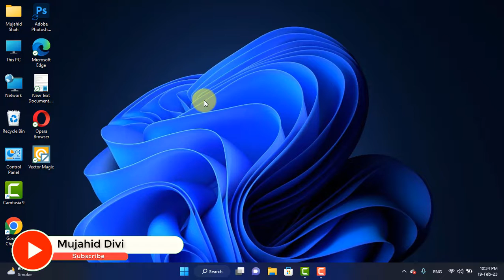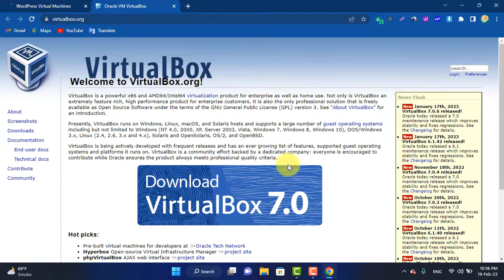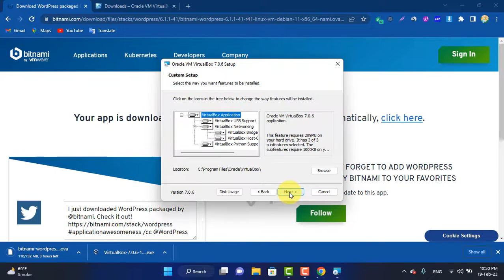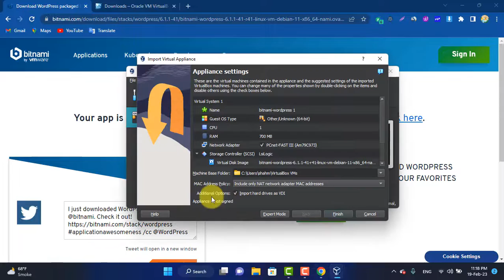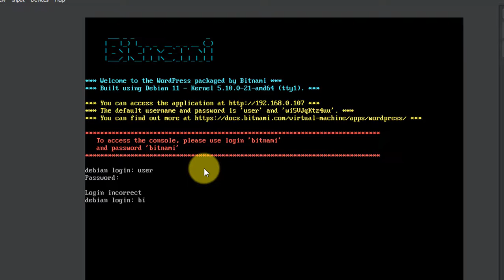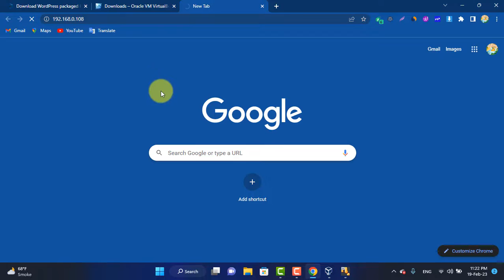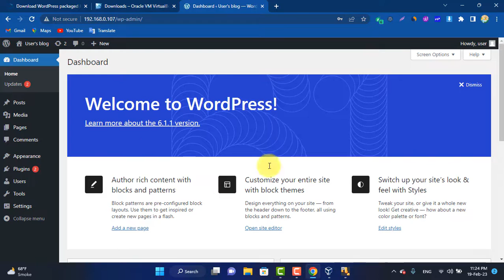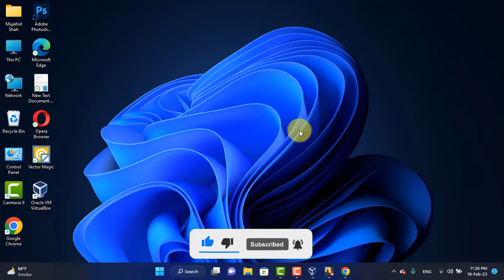How To Install WordPress Locally | Install Bitnami WordPress Urdu/Hindi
Today we will learn how to install WordPress on Laptop or Pc in Urdu and Hindi.
I have explained all the Bitnami updates and installed the updated bitnami WordPress

Please let me know what you think of the video by leaving a comment.